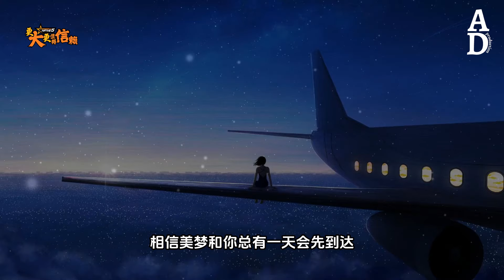我會等 - 徐良『我會等枯樹生出芽 開出新的花 等著陽光刺破黑暗 第一縷朝霞』【高音質/動態歌詞/Pinyin Lyrics】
演唱：徐良
作词：路夕月
作曲：成礼
编曲：楠哈哈

我想学一个遨游太空的魔法

把所有心愿都在夜空种下

陪着所有星星在梦里越长越大

我想风也不知道它该要去哪

我想落叶也会偷偷想家

学会了眼泪当做汗水偷偷地擦

我会等枯树生出芽 开出新的花

等着阳光刺破黑暗 第一缕朝霞

我会等一场雨落下 把回忆都冲刷

再与你一起去看

外面世界 到底有多大

我会等冬的雪融化 蒲扇里的夏

守着深夜里的星星 眨眼不说话

我会等故事里的你 再给我讲笑话

相信美梦和你

总有一天 会预先到达

我想学一种续写未来的魔法

把所有未来都写在我笔下

想过给你最完美的回答

我想雨也不知道何时能停下

再坚强的人也会偷偷想家

再与你一起去看

相信美梦和你

再与你一起去看

相信美梦和你